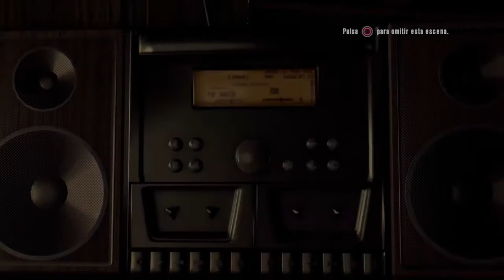Dead Island Riptide #7 Final